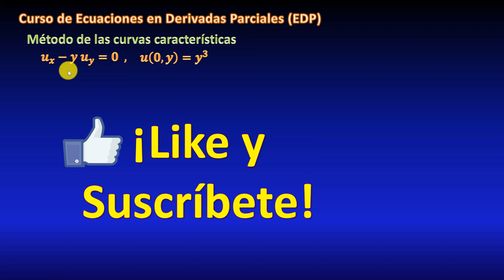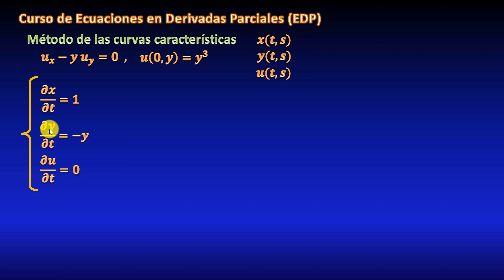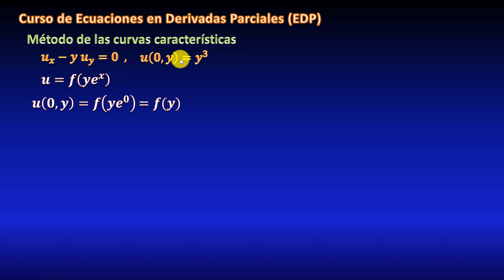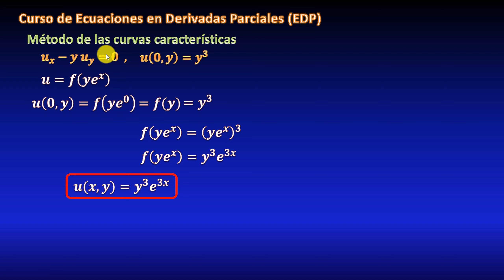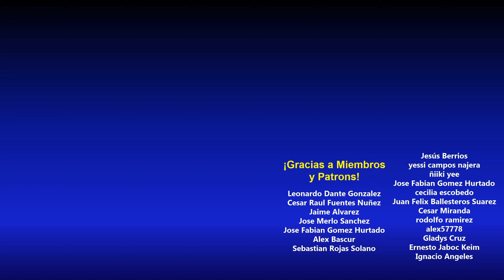31. EDP homogénea, condición inicial, método de curvas características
En este video veremos un ejemplo resuelto (ejercicio resuelto) de ecuaciones diferenciales parciales, resuelta por el método de curvas características, el cual consiste en parametrizar las variables y resolver un sistema de tres ecuaciones diferenciales ordinarias, para así obtener la solución paramétrica de la ecuación diferencial parcial. Después eliminamos los parámetros para encontrar u en términos de x,y. Todo explicado paso a paso.

** MIRA TODOS MIS CURSOS AQUÍ **
** BIBLIOGRAFÍA **
** DONACIONES **